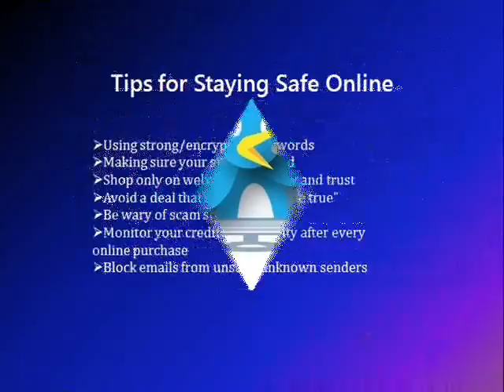The Best Place For Saving Money on Offers Discount,Cashback Coupons and More - goosedeals.com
goosedeals is an established "Best Deals and Cashback Coupons Website India" with gain popularity due to various categories computers,mobiles,Automobiles,Men/Women/Kids
Clothing,Home/Kitchen/Furniture,Electronics,Health,Restaurant,Sports,Jewellery,Gifts,Office & Stationary,Recharge,Cashbackcoupons,Grocery,RealEstate, and eye catching jewellery items awesome collection.